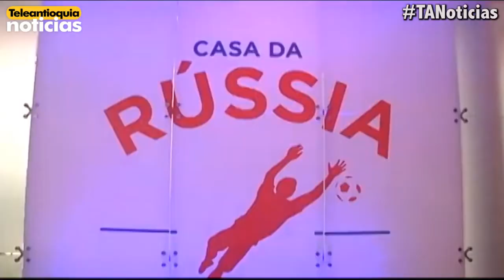Rusia 2018 abre sus puertas en tierras brasileñas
Poco a poco Brasil 2014 llega a su fin, y de una vez se hacen los preparativos para el Mundial de Rusia 2018. En Río de Janeiro se encuentra la Casa Rusa, un lugar para que los turistas se animen a visitar ésta nación para la próxima cita mundialista.